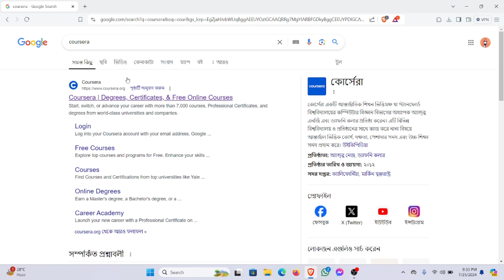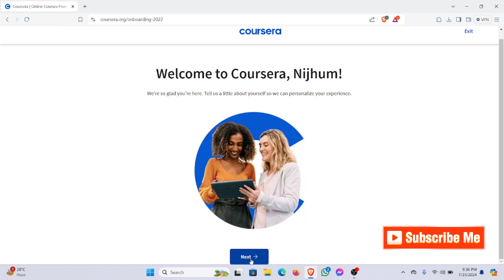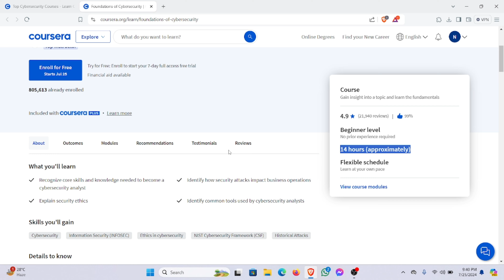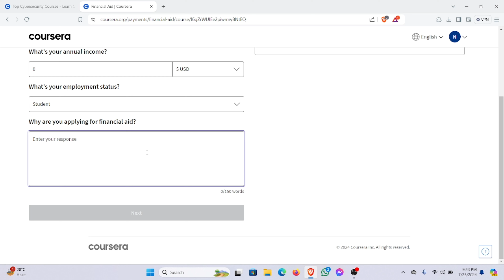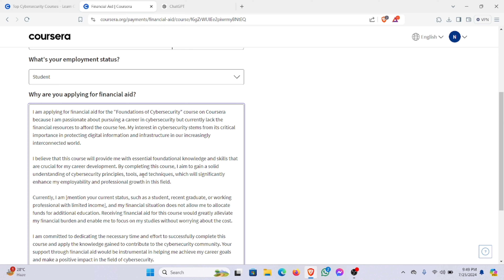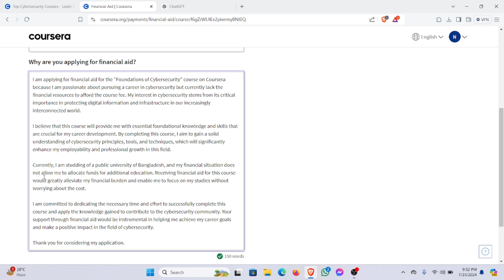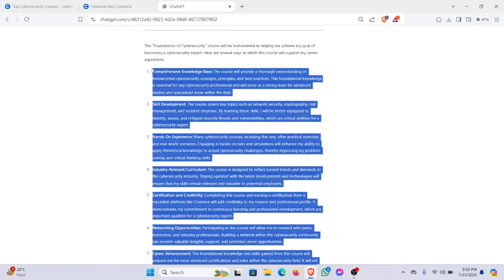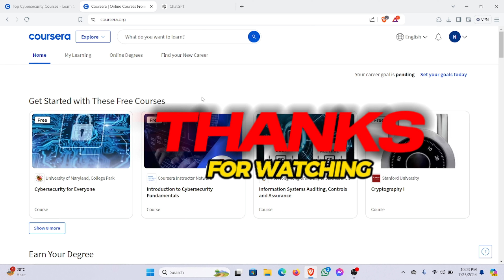How to apply for financial aid on Coursera Bangla। Coursera free courses through financial aid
How to apply for financial aid on Coursera Bangla। Coursera free courses through financial aid । Coursera financial aid application process Bangla

In this video, learn how to apply for financial aid on Coursera to access free courses in Bangla! We’ll guide you step-by-step through the application process, helping you unlock high-quality learning without any cost. Perfect for anyone looking to gain new skills or advance their career through Coursera's financial aid option.